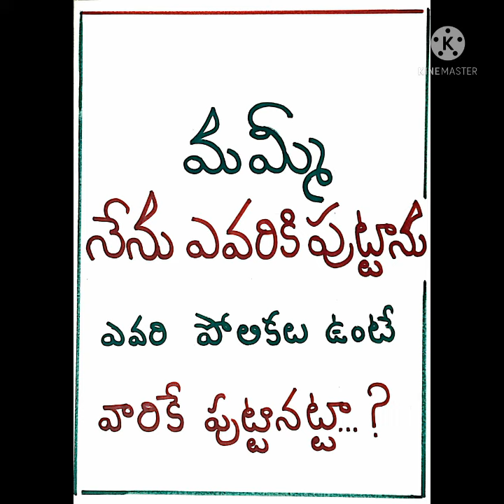😂 New Film TitleStory😅 దమ్మున్న దర్శకుడు🤣😂 దమ్మున్న నిర్మాత 😇😅🤣 రెడీ ఏనా ❓️ 😂😅😂😂 9640037003 🤣😇